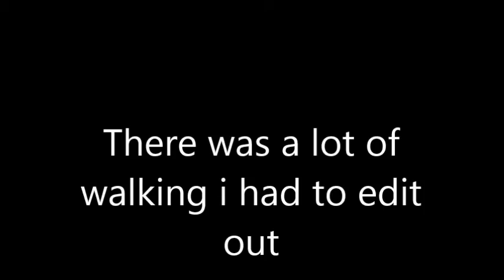Let's Roleplay-The Shivering Isles-Part 5